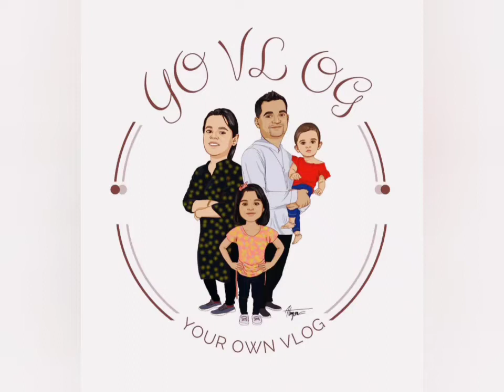ഇവിടെ എന്തൊക്കെയാ നടക്കുന്നതെന്നു നോക്കിയാലോ.... Part#2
visit at Samail Dates Factory